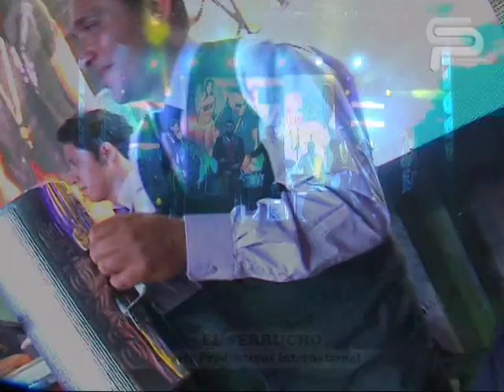Grupo Arrecife Concierto en Palin "2015" Parte 1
Con mucho swing ARRECIFE de su ultimo dvd grabado en los 15 años de producciones charly 2015 ,
con sus mejores exitos